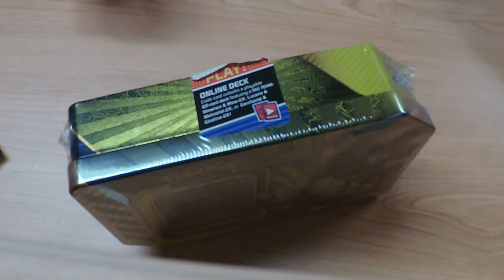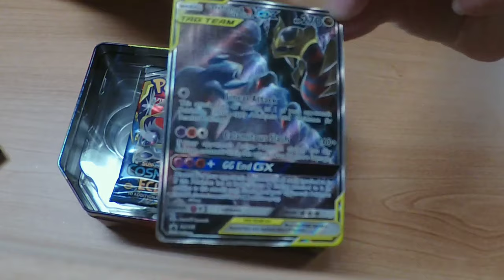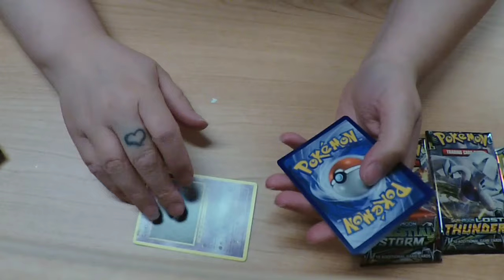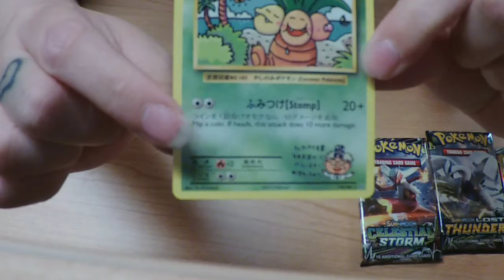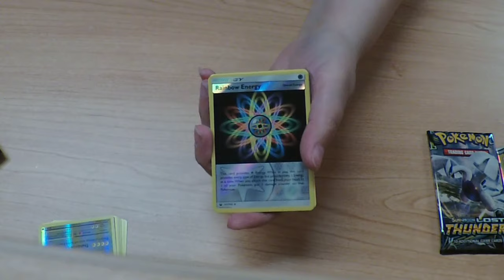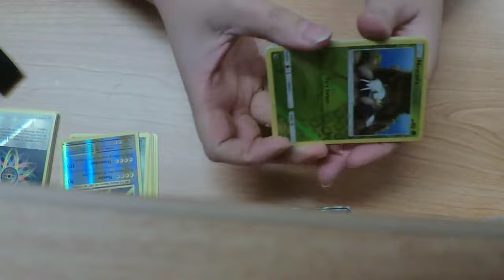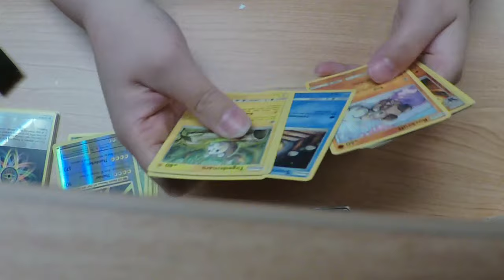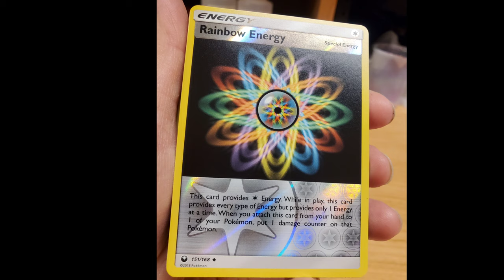OPENING POKEMON CARDS|| TAG TEAM PACK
I LOVE THEM AND YOU GET TO CUSTOM YOUR OWN.